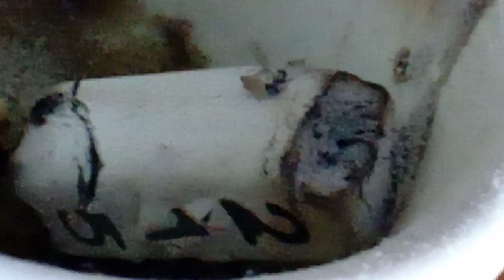Happy Chinese New year number if you good luck you can win